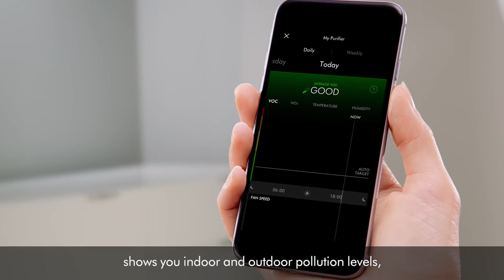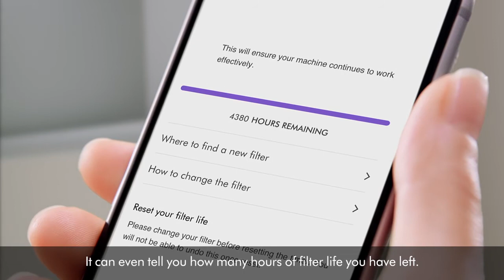Dyson Pure Cool™ HEPA Air Purifier & Fan Tower